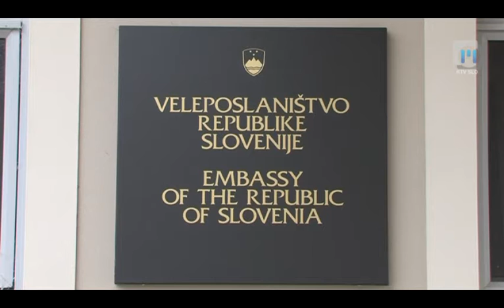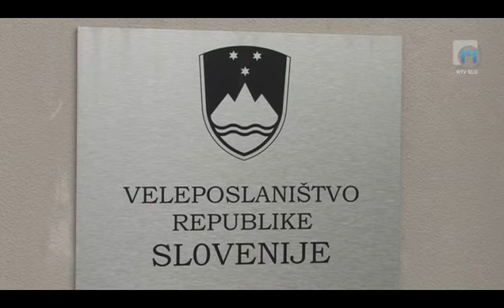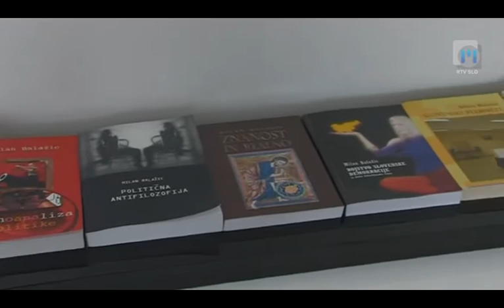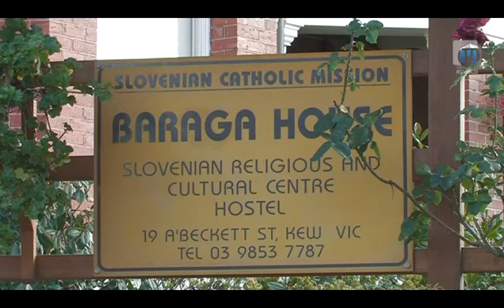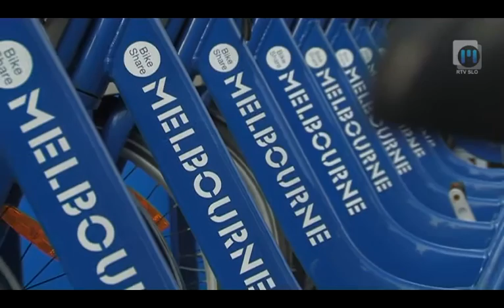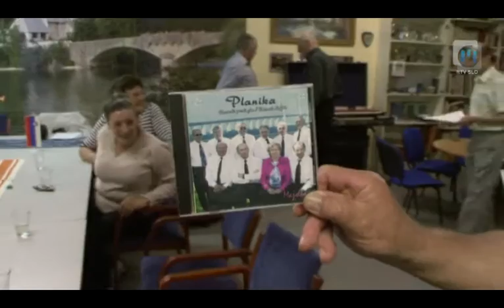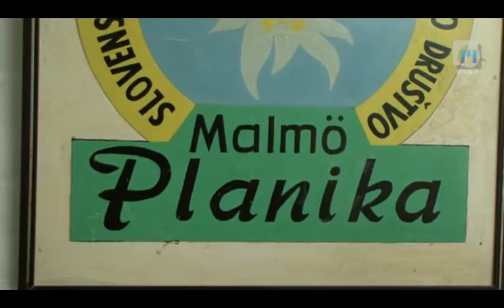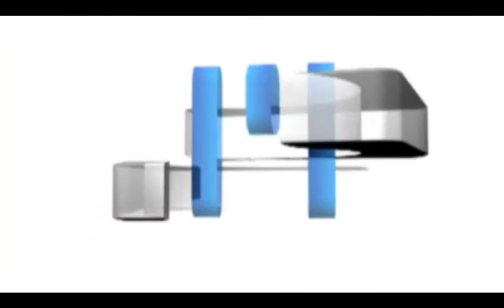Slovenci po svetu TV Maribor 26.6.2013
Slovenci po svetu na sporedu televizije Maribor. Avtor: Marjan Šrimpf, snemalec: Robert Kranvogel in montaža: Sandi Kolarič. Splet I FB I YT I Twitter @TVMaribor